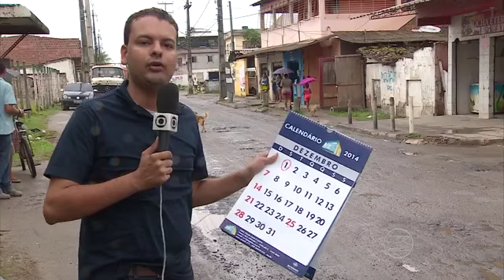Motoristas enfrentam caos na estrada de Curcurana (NETV 1 Edição)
Reportagem do Jornalista Ramos Júnior, exibida na TV Globo Nordeste (2014).